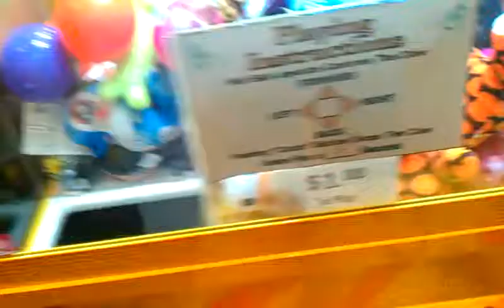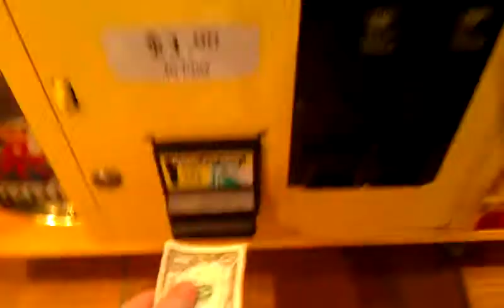JOURNEY TO THE ALTAMONT CLAW MACHINE EPISODE 35 NEAR 4IN1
THIS WAS FILMED on December 8th AT JOES PIZZA  IN ALTAMONT ILLINOIS HERE I RETURN BACK TO THE GLITCHY TOY CHEST AGAIN
I DID MENTION THE ISSUE TO ANOTHER VENDOR FROM J&J VENTURES  TO TELL THE VENDOR THAT DOES THE CLAW AT THIS LOCATION AND I HOPE THEY LOOK IN TO TURNING THE SOUND ON SO WHEN I DO FILM AT THIS LOCATION I DONT GET ANY COPY RIGHT CLAIMS